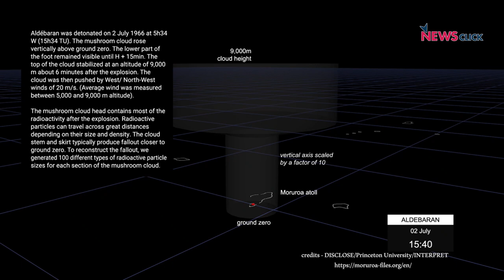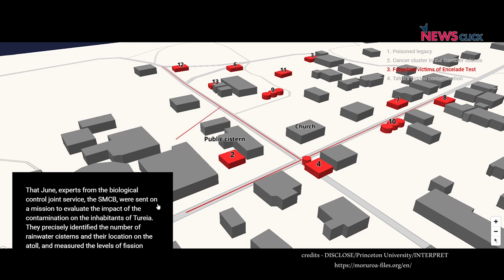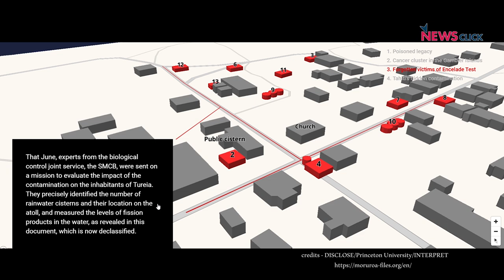French Colonial Crimes Continue to Affect Lives in Polynesia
NewsClick’s Prabir Purkayastha talks about the recent analysis of declassified documents from the nuclear testing done by France on the islands of Polynesia. He discusses how the French knowingly let the inhabitants of the islands to be exposed to the radioactive fallout from the tests, and how even today, the French are unwilling to compensate the victims.